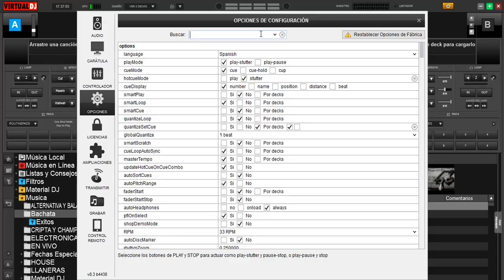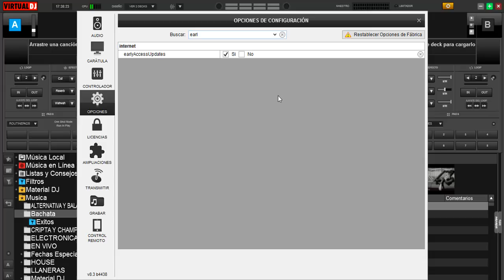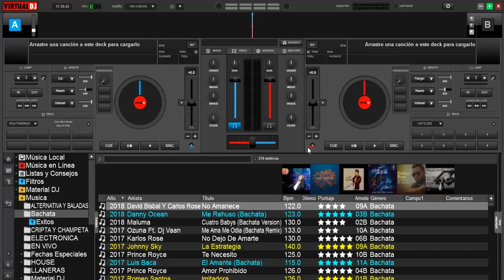🔵 🔷 🔹descarga virtual dj 8 3 full version 2018 🔹🔷🔵🎧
descargar virtual dj 8 3 full version 2018